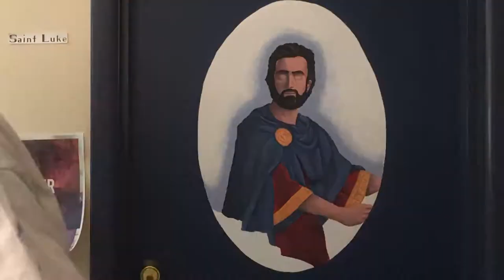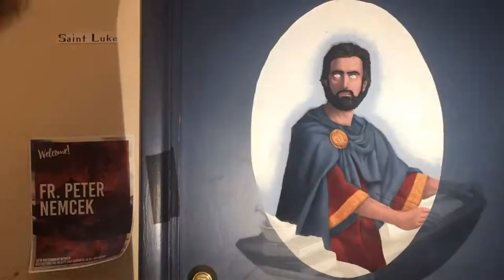St Luke Painting Timelapse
I've taken on a project painting 16 portraits of saints at a retreat centre, and was requested to record a timelapse of one of them.  So here's St. Luke.  I also paint on a border and a protective clear coat after, but this recording just focuses on painting Luke himself.

Reference Image by Corbet Gauthier

Medium: Acrylic

I recorded this using the timelapse feature on an iPhone, so forgive the lower quality.

And I cut my hair partway through this lol.